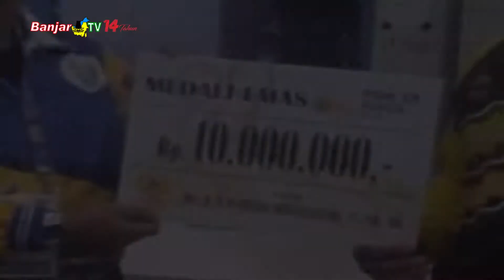DISPORA BELUM PASTIKAN JUMLAH BONUS ATLET DI PON XX PAPUA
Dinas Pemuda dan Olahraga Provinsi Kalimantan Selatan hingga sekarang belum bisa memastikan berapa bonus, yang akan diberikan untuk atlet peraih medali dalam ajang pon ke xx di Papua.